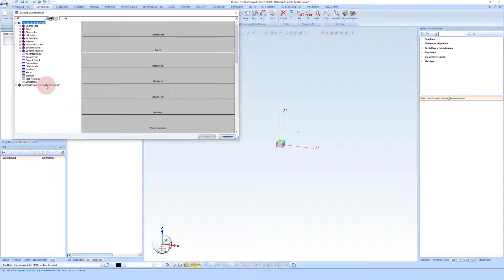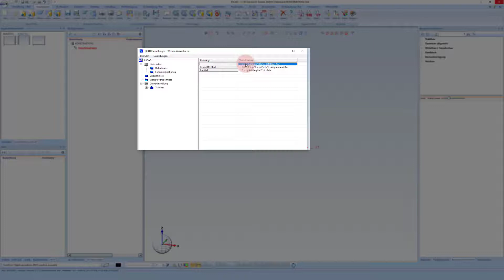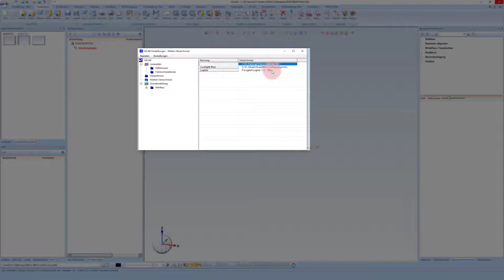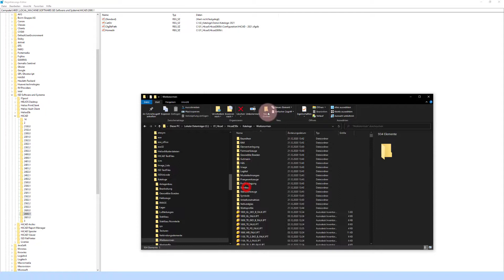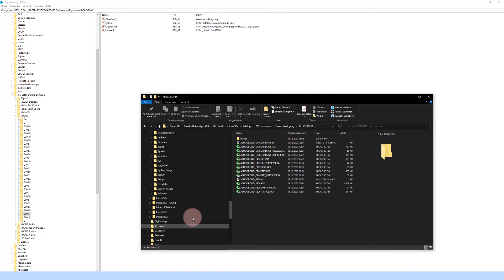HiCAD 2022 | Katalog #2 | Katalog auf Server legen (mehrere Benutzer - selber Datenstand)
In diesem Video wird gezeigt wie man den Katalog auf den Server einer Firma bekommt damit mehrere Anwender auf demselben Datenstand zugreifen.
Dies ist extrem wichtig um nicht auf verschiedene Stände des Kataloges zuzugreifen.
Somit erhält man den Effekt, das wenn ein Anwender ein Profil erweitert das dies alle Anwender diese Profile/Teile auch sofort zur Verfügung haben.

Folgen sie mir auf Telegram
00:00​​  Intro
00:07​​  Katalog auf Server legen
04:20​​  Outro